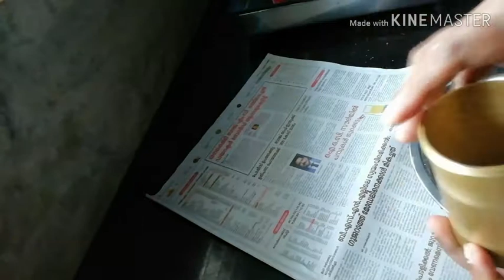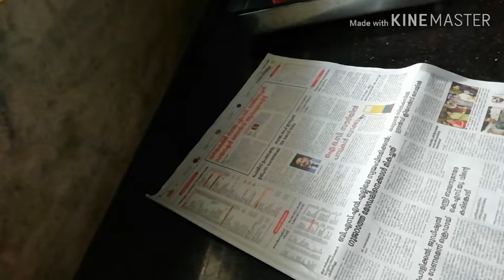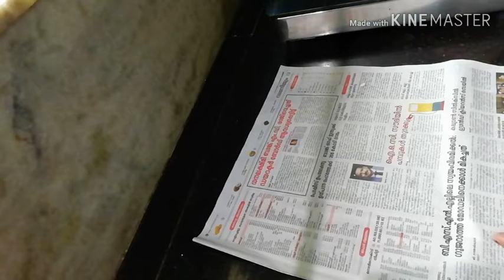അരിമുറുക്ക് എങ്ങിനെ എളുപ്പത്തിൽ ഉണ്ടാക്കിയെടുക്കാം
ingredients:-
വറുത്ത അരിപൊടി
ഉപ്പ്
vellam
എള്ള്
ജീരകം
വെളിച്ചെണ്ണ